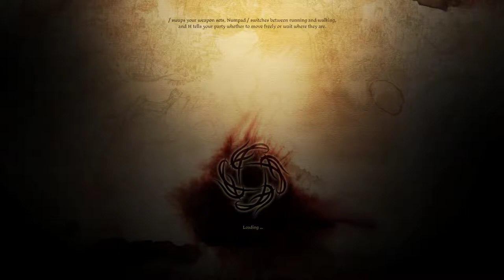Dragon Age: Awakening (Elf Warrior) - Part 7 - Kal'Hirol Awaits